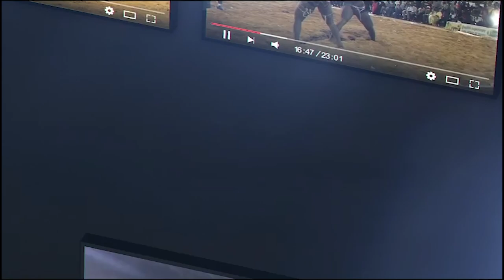Combat spécial : Cheikh Super Diamono bat Mame Mor | Jam Production dimanche 21 novembre 2021